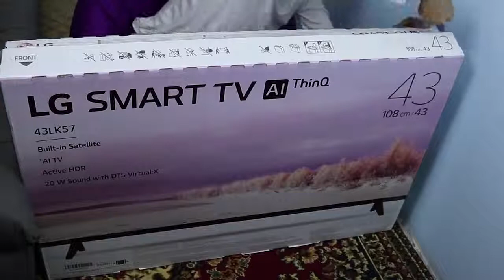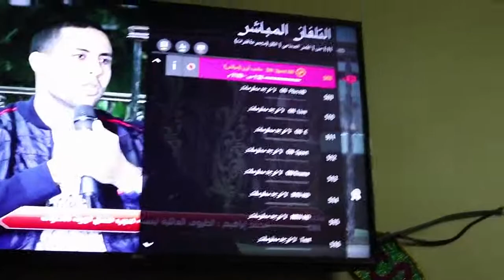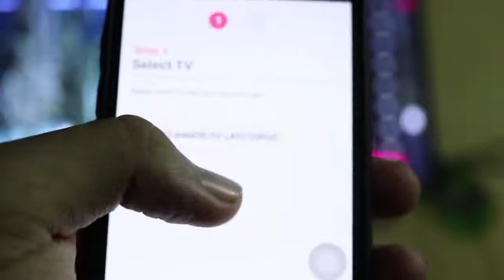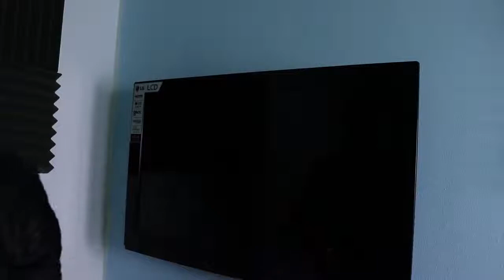مميزات وعيوب تليفيزيون سمارت 43 بوصة - كيف تركبها؟ ✨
انصحك تشوف الفيديو للاخر و تاخد بالك من المميزات و العيوب اللي قولتها و اعرف ان كل اللي بقوله هو من تجربتي الشخصيه فقط لا غير و بعض تجارب اصدقائي و بعد مقارنة شاشات كتير ! هو ده الخلاصة من الفيديو .
الحقها دلوقتي بسعر 6100 جنيه فقط!!!